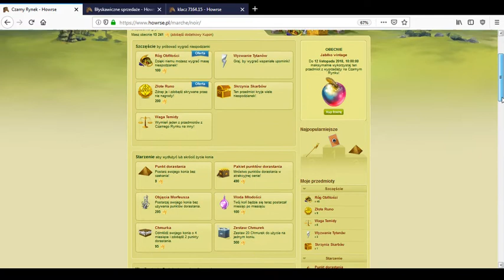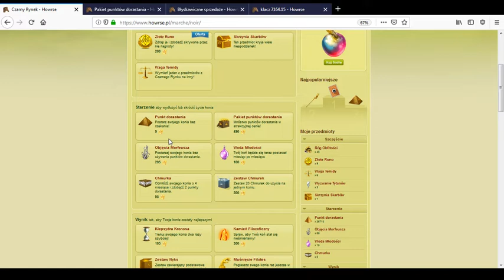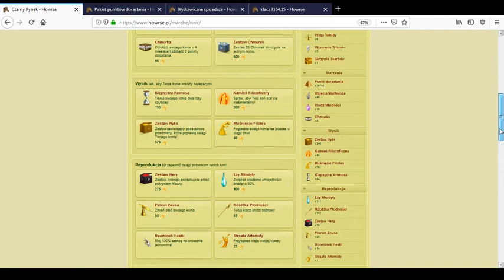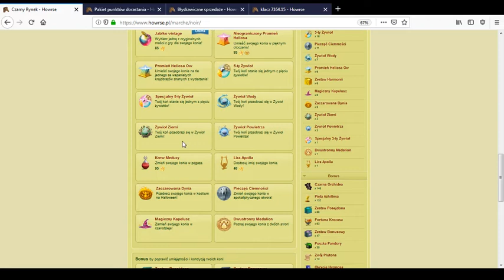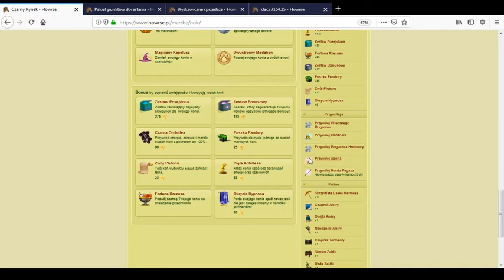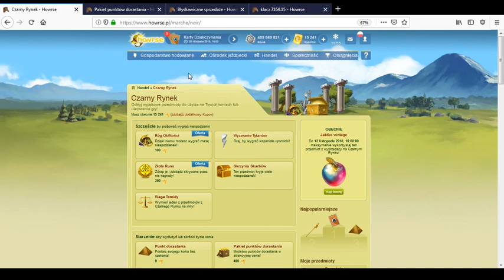Howrse /149/Co nowego /Czarny rynek zmiany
Co nowego /Czarny rynek zmiany